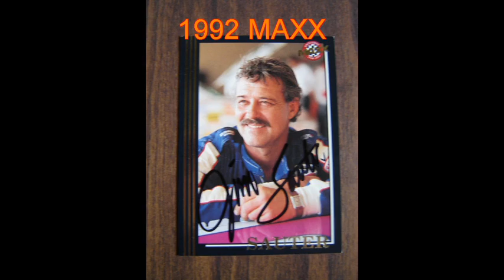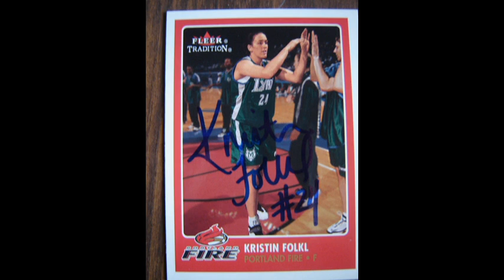NASCAR TTMS and More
week of returns